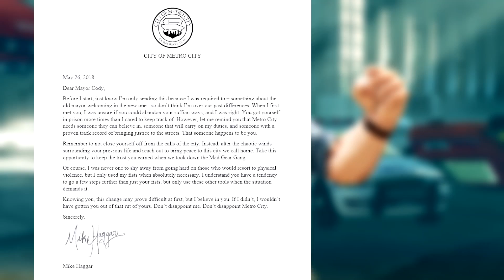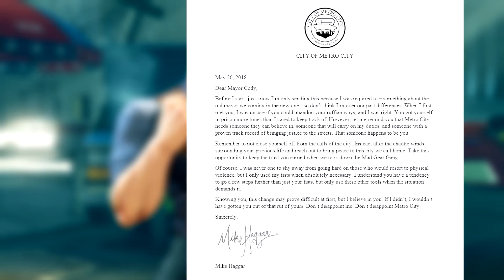REACCIÓN AL TRAILER DE CODY | STREET FIGHTER V ARCADE EDITION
τσdσs lσs Dεяεcнσs яεsεяvαdσs® cσρчяιgнτ
|▒░▓█cσρчяιgнτ ©.█▓▒░| τσdσs lσs Dεяεcнσs